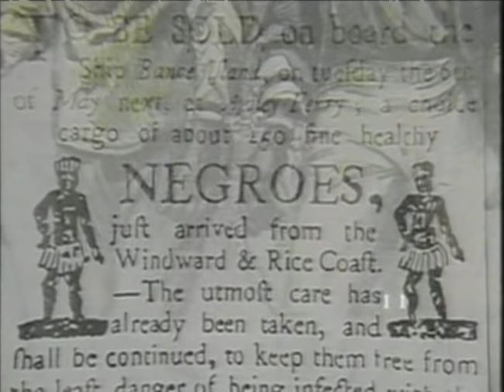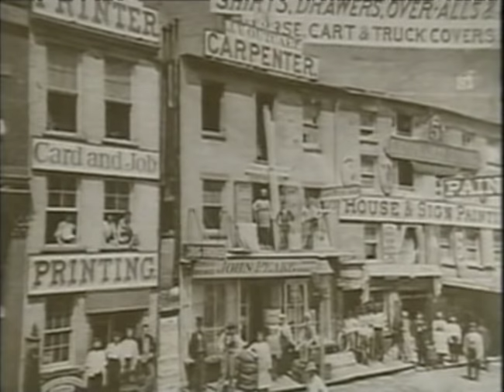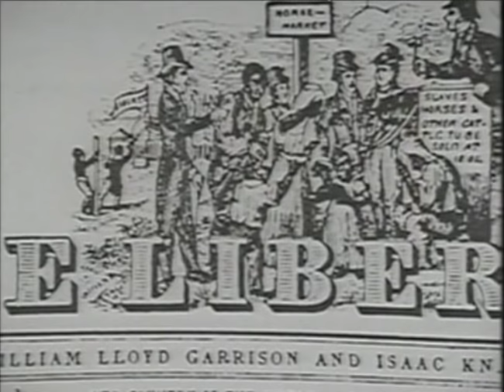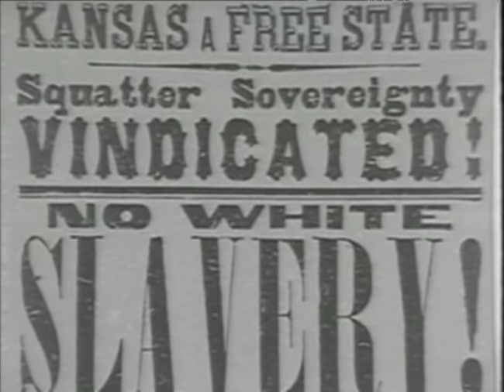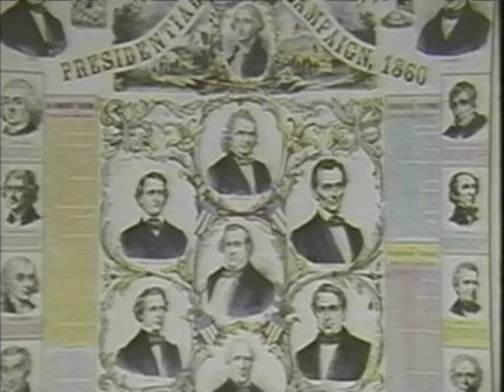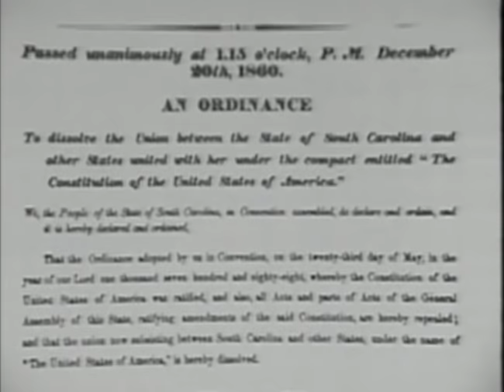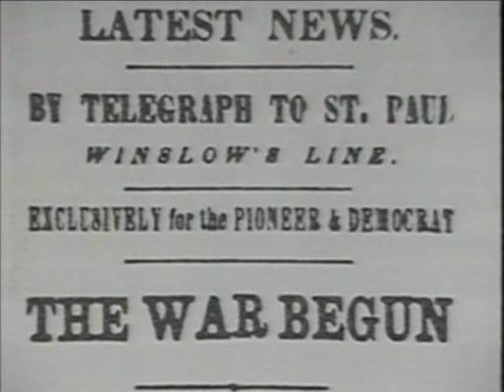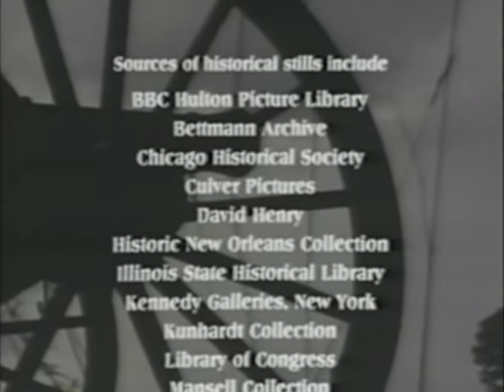The Divided Union American Civil War 1861 1865 1of5 Forward to Sumter XviD AC3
This 240 min series from Eagle Vision offers a concise overview of the Civil Wars and its most significant battles. Presented in four hour-long chronological segments, realistic reenactments and various academics outline the happenings of the Civil War, beginning with the period preceding it in order to encourage a thorough understanding regarding the philosophies of both the Union and Confederate armies. While informative enough for most armchair historians, this production is primarily intended for classroom use.